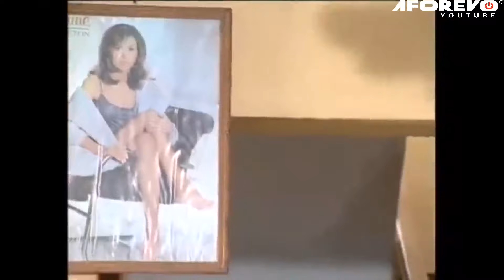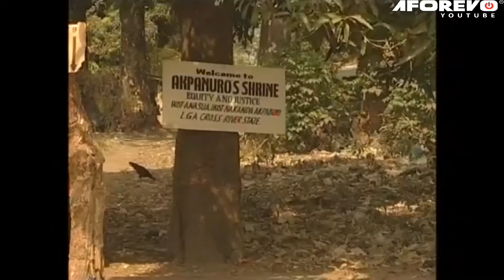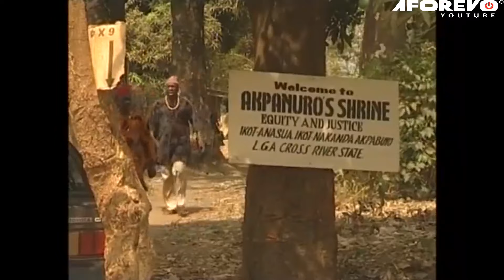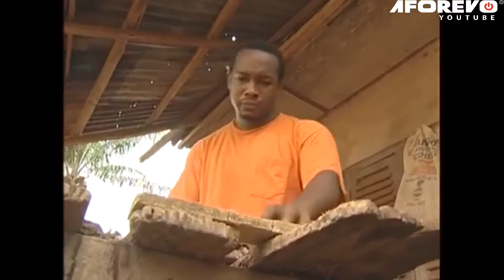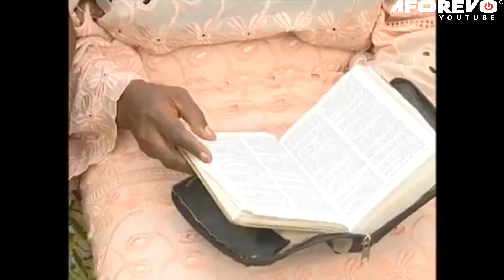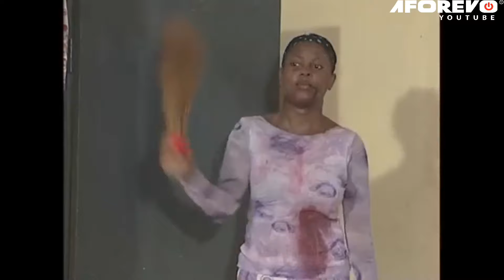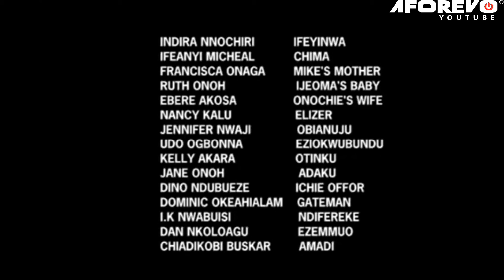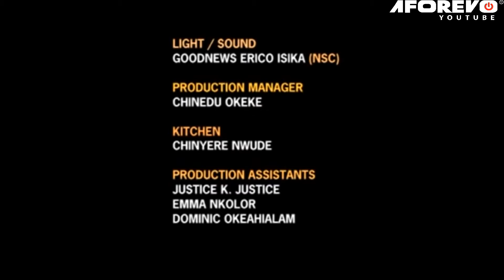THIS IS THE BEST PATIENCE OZOKWOR MOVIE YOU WILL EVER WATCH ON YOUTUBE TODAY - AFRICAN MOVIES